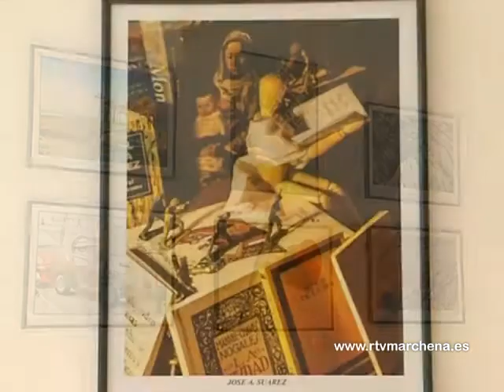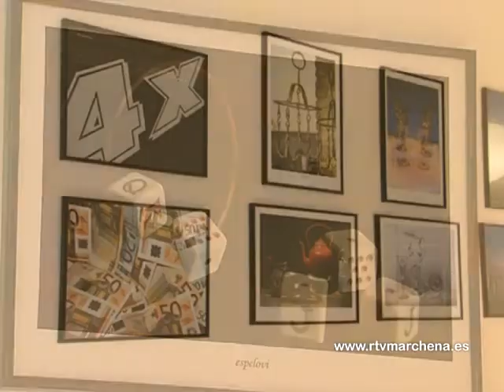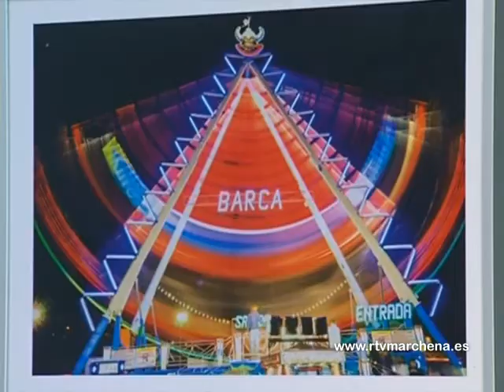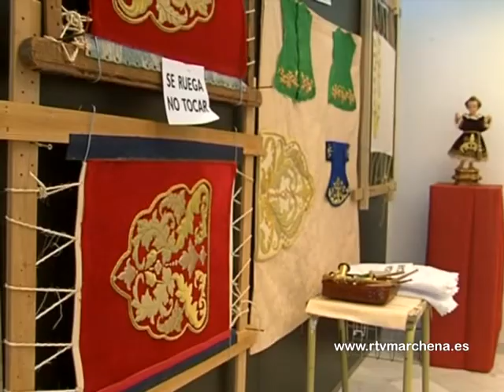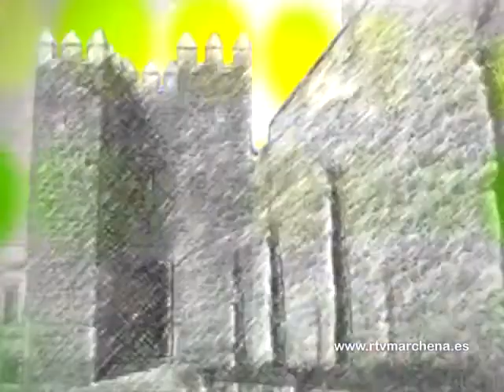Exposición fin de curso del taller de pintura,fotografía,bordados y artesanía textil